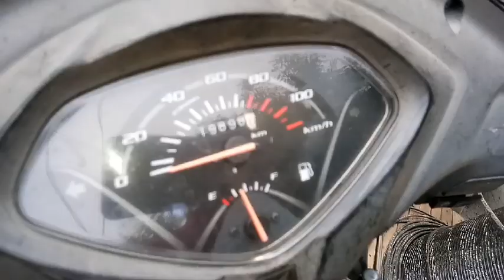how to service honda activa 6g